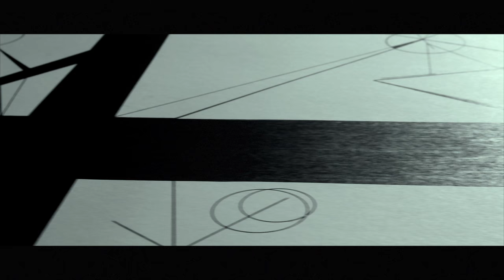Art contemporain - Abstract'art live creation performance by Julie Bordas 2016 (France)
Performance artistique live - Julie Bordas

Vidéo tournée avec notre caméra Nikon D500.
Montage réalisé avec Final Cut Pro X.

Discovery Show est une société de production audiovisuelle basque au service des professionnels.

Nous sommes équipés des dernières technologies en matière d’image, de stabilisation et de drones.
Nous accompagnons nos clients en les conseillant pour donner vie à leurs projets.

Notre matériel :
🎥 Red Epic W équipée d'un objectif XEEN 50 mm
🎥 Panasonic GH5S
🎥 Nikon 360°
🎥 Drone Dji Inspire 2 équipé d'une caméra X5S
🎥 Atomos Shogun
🎥 Dji Ronin
🎥 Osmo mobile

Notre station de montage :
🖥 Mac Pro